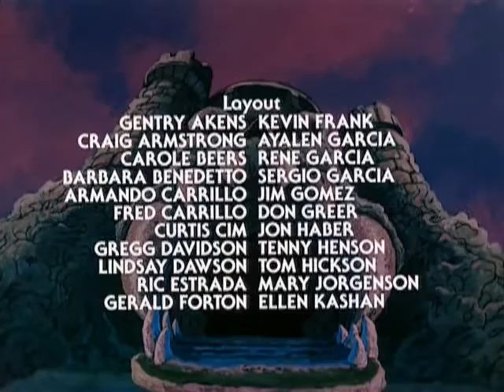31 Um Conto de Duas Cidades